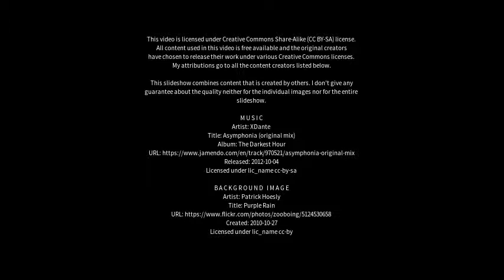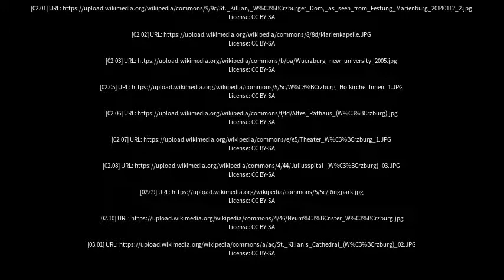Best places to visit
Best places to visit - Würzburg (Germany) Best places to visit - Slideshows from all over the world - City trips, nature pictures, etc.